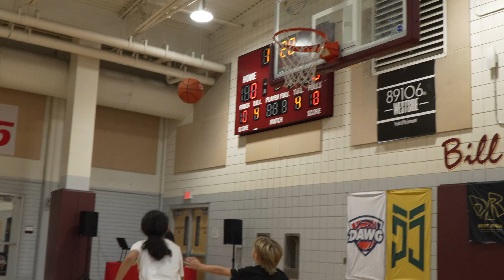240730 DRPro City Week 4 Womens green v yellow